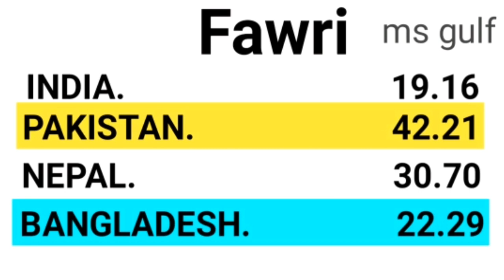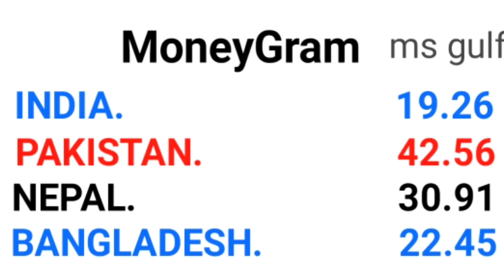TODAY SAUDI RIYAL RATE IN INDIA PAKISTAN |BANGLADESH NEPAL PAKISTAN/ TODAY RIYAL RATE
Riyal rate 01 febraury  2021

money transfer
exchange rate

al jazeera bank fawri exchange rate
today riyal rate in saudi arabia pakiatan

today enjaz bank currency
today currency enjaz bank
al rajhi bank rate
western union
today western union
western union enjaz
aaj ka riyal rate kiya hai